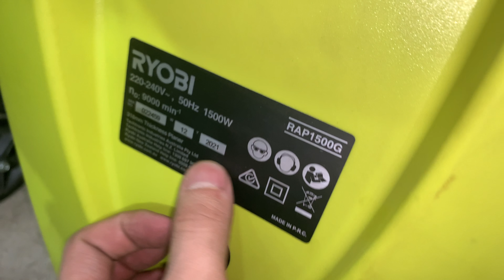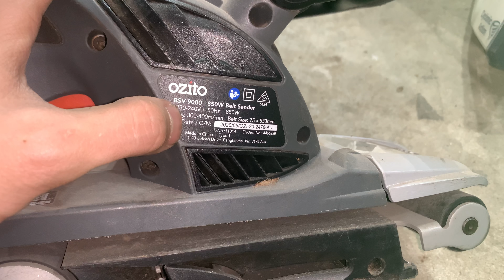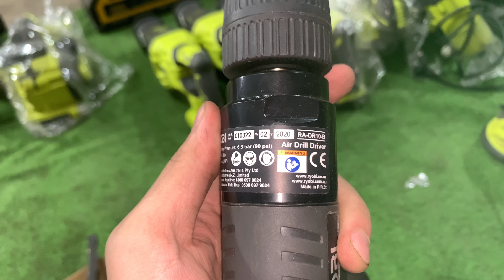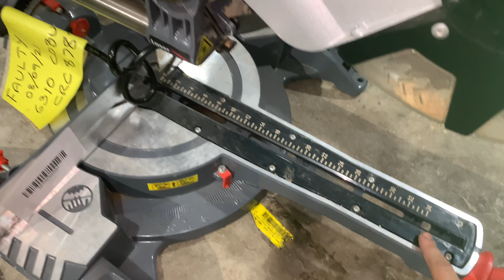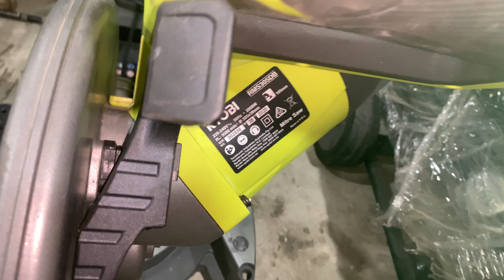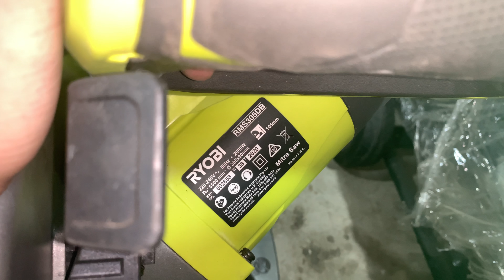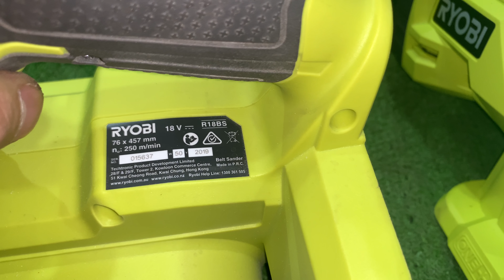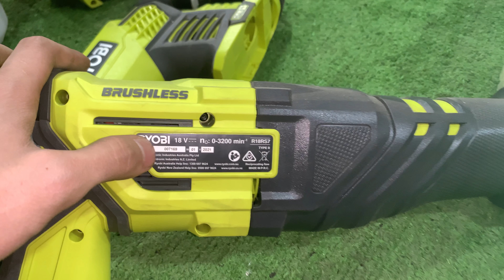Báo giá hàng nội địa úc RYOBI OZITO 15/1| hưng nguyễn 0965556657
Chúc cả nhà đầu xuân năm mới vui vẻ , hạnh phúc , làm ăn phát tài phát lộc ,vạn sự như ý

DC shop ở tại : 18a , kp 1b , đường dt743 , an phú , thuận an , bình dương
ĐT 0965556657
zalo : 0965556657